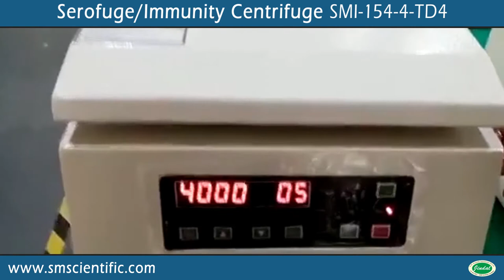Serofuge/Immunity Centrifuge | SPECIAL CENTRIFUGE | HEATING & ENVIRONMENT CONTROL EQUIPMENT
JINDAL Serofuge/Immunity centrifuge is designed to meet the requirements of the laboratory.

Latest Ergonomic Design Features:
Microprocessor control, less noisily, it is widely used to qualitative analysis of blood serum, plasma and urea in the fields of hospital, laboratory and biochemistry
Brushless motor, free maintenance, no powder pollution, quick in speed up and down
The flexible axle driven system which drive the rotor directly, smooth in operation and small vibration
Micro computer control system, digital display the RCF, time and speed
 Electric lid lock, compact design, super speed and imbalance protection

जिंदल सेरोफ्यूज / इम्युनिटी सेंट्रीफ्यूज को प्रयोगशाला की आवश्यकताओं को पूरा करने के लिए डिज़ाइन किया गया है।

नवीनतम Ergonomic डिजाइन विशेषताएं:
माइक्रोप्रोसेसर नियंत्रण, कम शोर से, यह व्यापक रूप से अस्पताल, प्रयोगशाला और जैव रसायन के क्षेत्रों में रक्त सीरम, प्लाज्मा और यूरिया के गुणात्मक विश्लेषण के लिए उपयोग किया जाता है
ब्रशलेस मोटर, नि: शुल्क रखरखाव, कोई पाउडर प्रदूषण नहीं, त्वरित गति में और नीचे
लचीला एक्सल संचालित प्रणाली जो रोटर को सीधे ड्राइव करती है, ऑपरेशन में चिकनी और छोटे कंपन
माइक्रो कंप्यूटर नियंत्रण प्रणाली, डिजिटल प्रदर्शन RCF, समय और गति
 इलेक्ट्रिक लिड लॉक, कॉम्पैक्ट डिजाइन, सुपर स्पीड और असंतुलन सुरक्षा